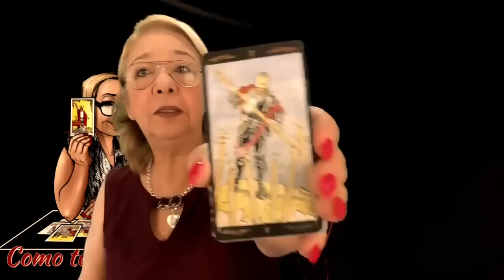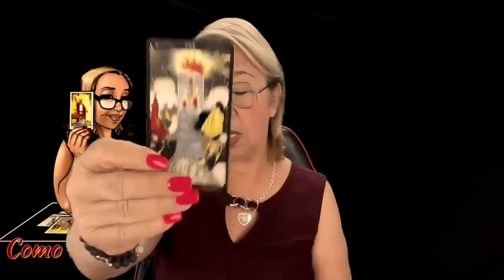Su verdadera Razón por la que se FUE!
WOW! regresando de Golpe!!! sorpresivo! Pero es que No Sales de sus pensamientos desde hace tiempo!